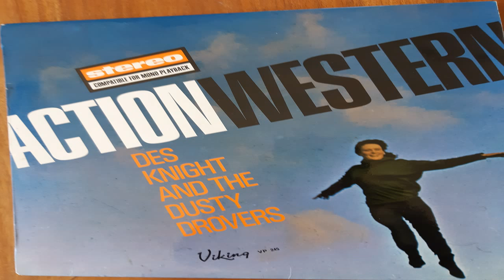Des Knight And The Dusty Drovers Where The Musterings Mostly Done - Side 1